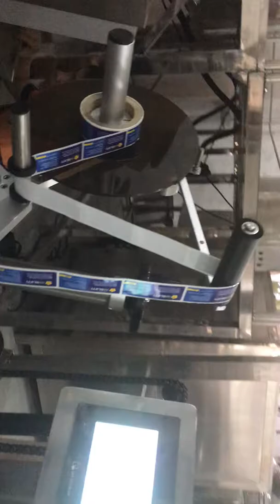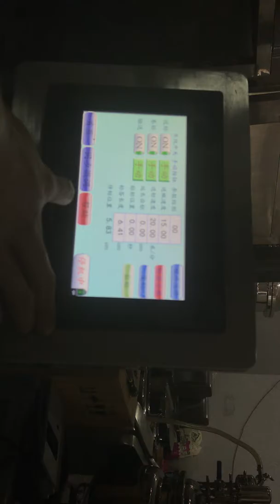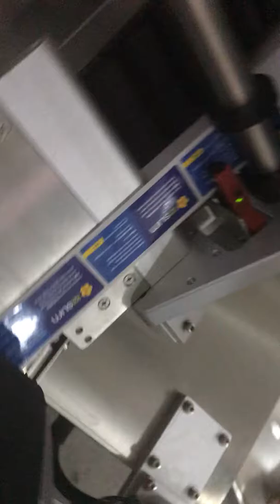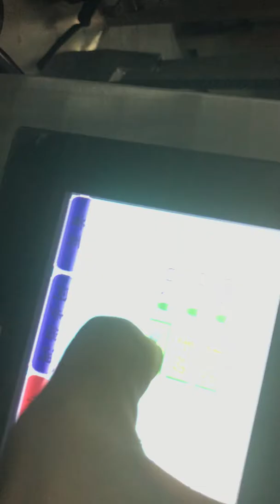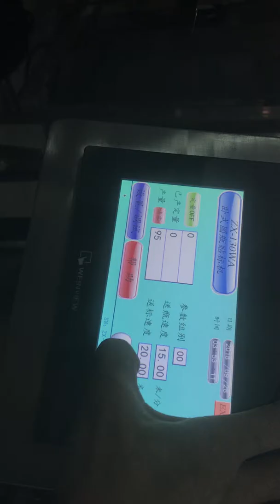手机QQ视频 20190221140855